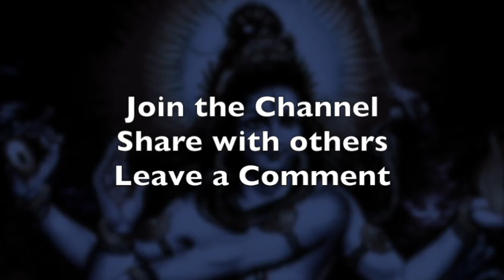Mercury Retrograde in Vedic Astrology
Facility with Mercury shows up as an intelligent approach to life and one where we learn and correctly interpret life’s experiences. Think about how many things in your life you never begin or undertake because you are certain it is not possible for you – based on the story you are telling yourself about something.
Ever catch yourself saying things like this:
“You can’t make a living doing that..”
“I am not smart enough”
“So and so person is a real loser and deserves what he gets”,..

What would happen if that story shifted? What do you think would be possible for your life if you shifted those “certainties” in your head. Because make no mistake, you are listening to that voice in your head and you think it is real.